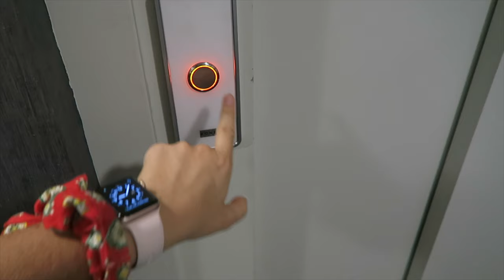Je résilie mon bail, je pars de Lyon ? | VLOG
• Je suis infirmière, étudiante puéricultrice
• Je filme avec un reflex canon eos 700d / Canon G7X

Emmaanyone - BP293
POSTISSIMO
97, rue Sauveur Tobelem
13007 MARSEILLE